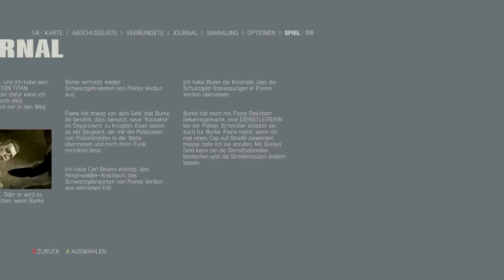Mafia 3 - Let’s Play – Ein Truck voll mit Schwarzgebrannter #24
Mafia III…
Es ist das Jahr 1968 in New Bordeaux und die Regeln haben sich geändert. Nach Jahren in Vietnam weiß Lincoln Clay: Familie ist nicht das, wo man hineingeboren wird, sondern das, wofür man stirbt. Nach seiner Rückkehr aus Vietnam will Clay seine kriminellen Wurzeln hinter sich lassen. Doch die schwarzen Gangster, Clays Ersatzfamilie, werden von ihren ehemaligen Verbündeten, der italienischen Mafia verraten und nahezu komplett ausgelöscht. Clay will diese Aktion nicht ungesühnt lassen und beginnt einen brutalen Rachefeldzug durch die Straßen von New Bordeaux.

USK: 18

Gameplay von DithschiGamer (2016)